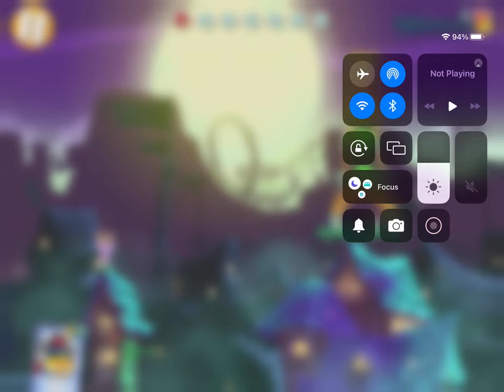General audience playing the golden pig challenge again in Angry Birds 2 read description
0:00 opening
1:00 gameplay
2:40 end